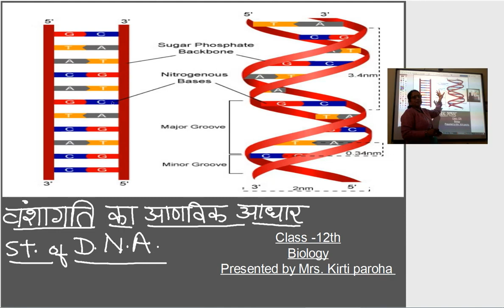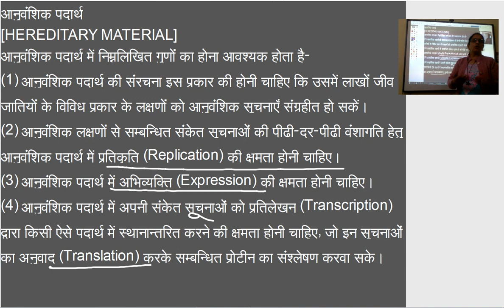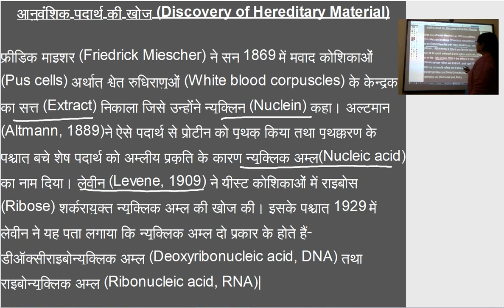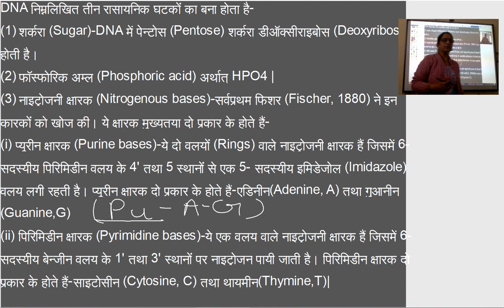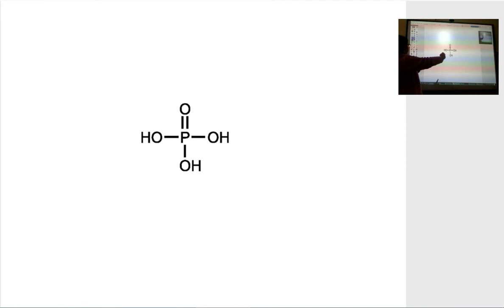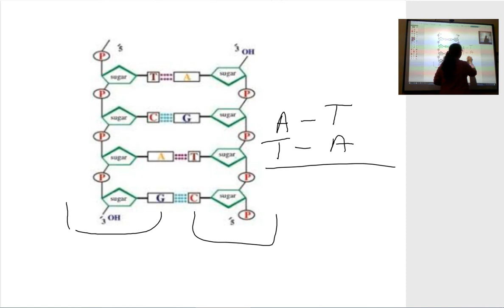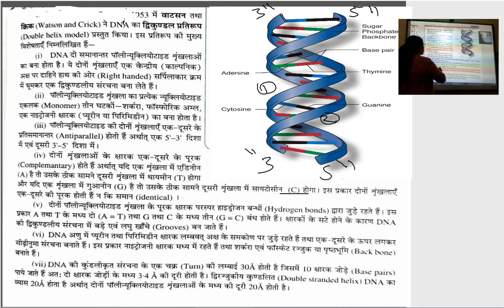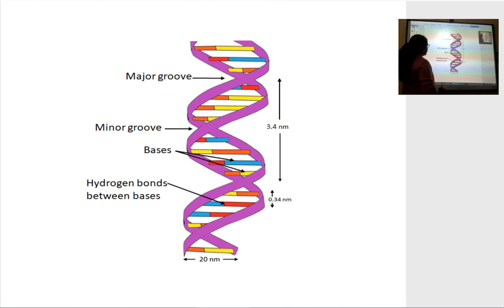कक्षा १२ जीव विज्ञान DNA संरचना